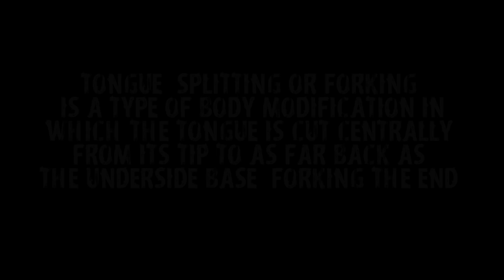Tongue split done by Mike Carter. (Caesar and Marissa Part 1)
This is the first session for this couple. Both of them came back for a deeper cut a few months after this. They did not receive any anaesthesia yet they handled it very well. Follow @in2skinbigmike and @mikecartershw to see more mods and piercings